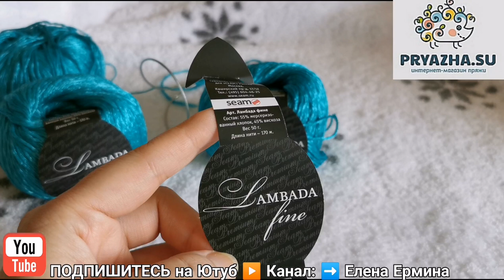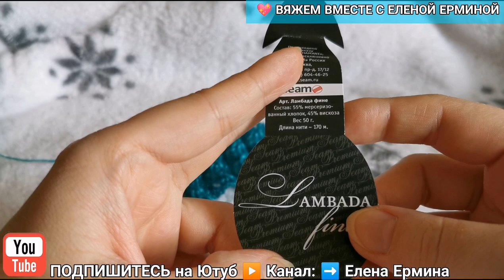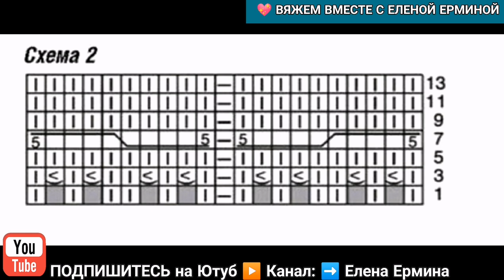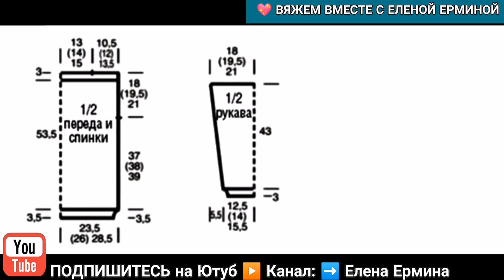💚 МАСТЕР КЛАСС вязание спицами: КРАСИВЫЙ и ОЧЕНЬ ПРОСТО ВЯЖЕТСЯ УЗОР для КОФТОЧКИ на ВСЕ СЕЗОНЫ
💗 Вяжем вместе с Еленой Ерминой
💎👚 ИМ ГРАНДСТОК - КРУТО и НЕДОРОГО! ОБЗОР с ПРИМЕРКОЙ ЗАКАЗА КЛАССНОЙ ОДЕЖДЫ из ИВАНОВО для ВСЕЙ СЕМЬИ
GGO6MY7IX
ZZOCOGB29
ПРЯЖА из ВИДЕО ОБЗОРА (интернет - магазине: PRYAZHA.SU)